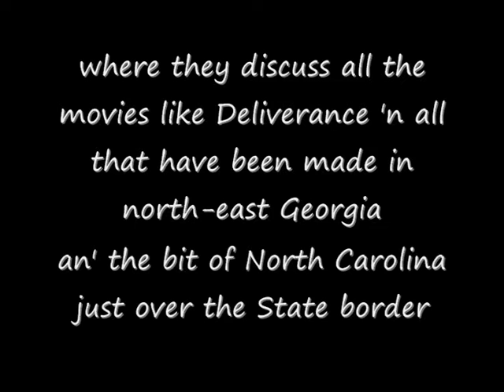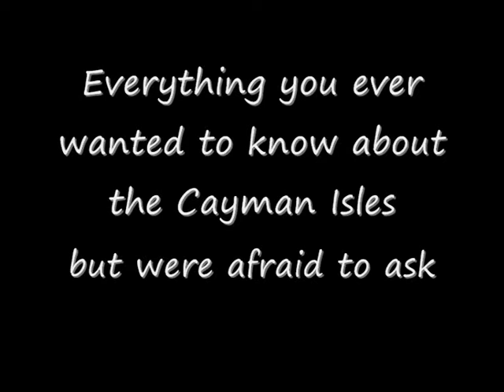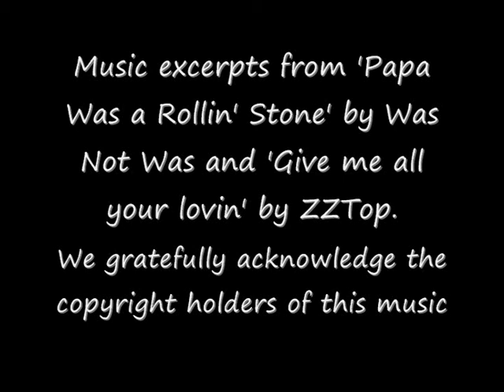Dick and Keith's Incredible Adventures Part 2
Dick and Keith talk to Heather at the McC's Kountry Kitchen in North East Georgia about grits, biscuit  'n gravy, all the movies that have been made in north-east Georgia and just over the State border in North Carolina, including 'Deliverance'; they also discuss the best way to avoid getting eaten by a bear.